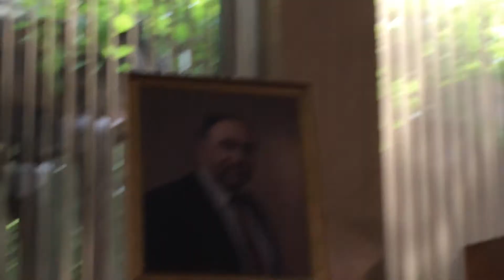IMG 15701, Misha Normatov, GAVRIEL DAVIDOV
Past away YURA YAGUDAYEV BEN DVORO LEVIYEV (YAGUDAYEV) and MIER YAGUDAYEV (ESO)   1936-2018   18 TAMUZ 5778, HUSBAND CVETA STORAYEVA, FATHER OF EDIK, DIMA, DORA.
LAVOYO-POKHORONI 07/01/2018 SUNDAY 9:30 AM
SHWARTZ BROTHERS 114-03 QBLVD